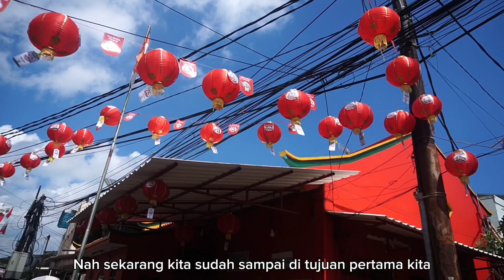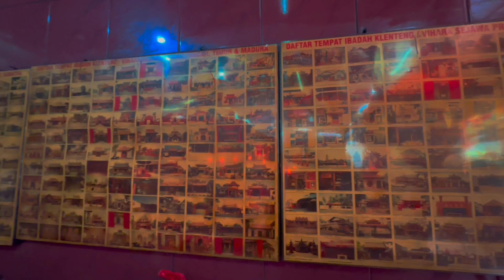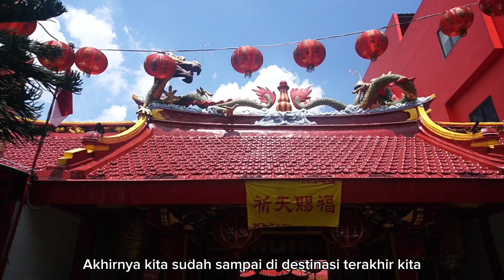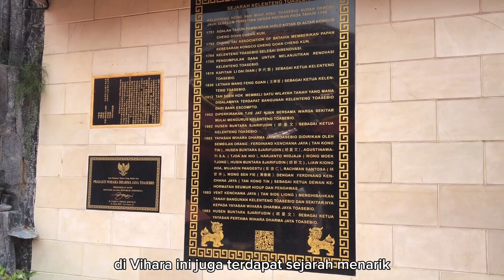Tempat Ibadah Bernuansa Tiongkok di Jakarta! - BERKAH #1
📺 Welcome back to 𝙎𝙬𝙖𝙗𝙡𝙚 𝙏𝙑 📺

Halo Halo Hai Fellas, kami Sekbid Agama MPK/OSIS SMAN 112 mempersembahkan ✨𝐁𝐄𝐑𝐊𝐀𝐇✨ (Berkelana Ke Tempat Ibadah) ‼

𝐁𝐄𝐑𝐊𝐀𝐇 hadir untuk menambah pengetahuan Fellas mengenai agama - agama di Indonesia lho❗Salah satu caranya adalah dengan mengunjungi beberapa tempat ibadah 🌟

Nah tempat pertama yang kita kunjungi ada di daerah Glodok, Jakarta Barat 🤩💥

Pasti Fellas penasaran dan mau tau keseruan kita kaan❓👀 Saksikan video ini sampai selesai ya Fellas ❗🤩

𝐁𝐄𝐑𝐊𝐀𝐇 #𝟏